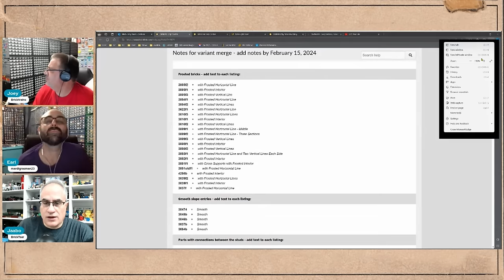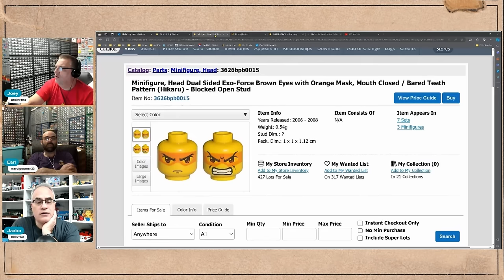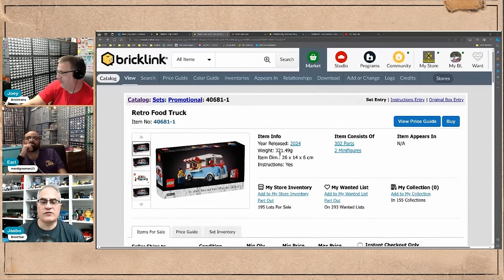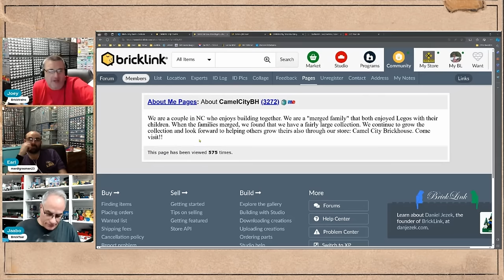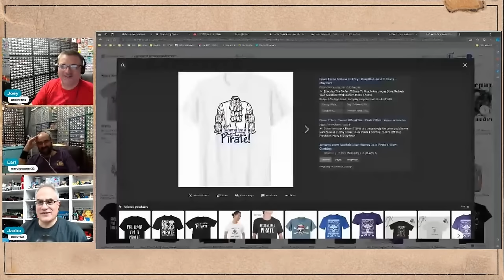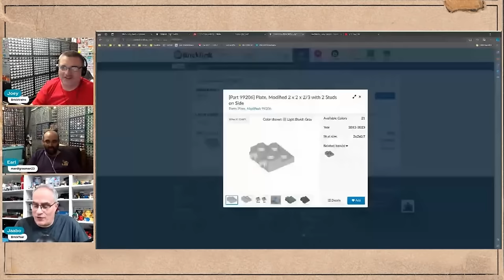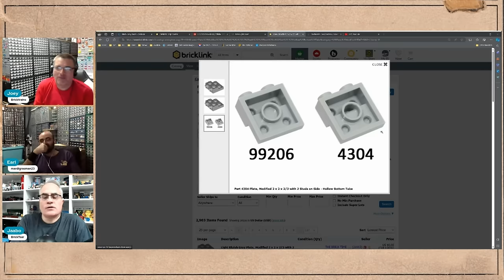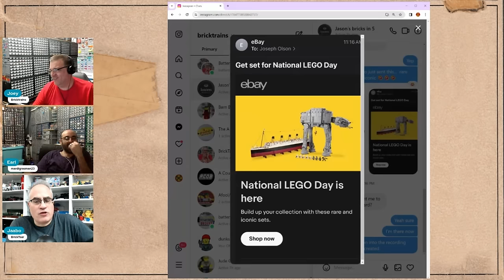Variants, The AFoOL Podcast Episode # 92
We are Fans Of Old Lego here at the A Fool Podcast.

On the A FoOL Podcast where we love to talk about Old LEGO, New LEGO and what crazy thing TLG has done now.  Sometimes we talk with our friends about LEGO and get their opinions of the state of LEGO collecting, building and sharing.  We also love to talk about Bricklink, giving buying and selling tips.  And of course we love to rant about our favorite video sharing platform YouTube.